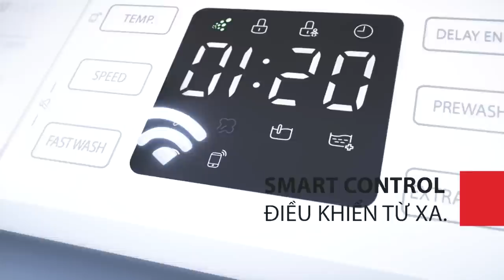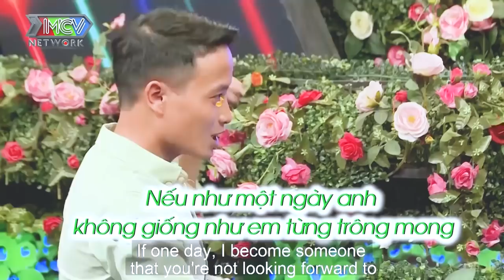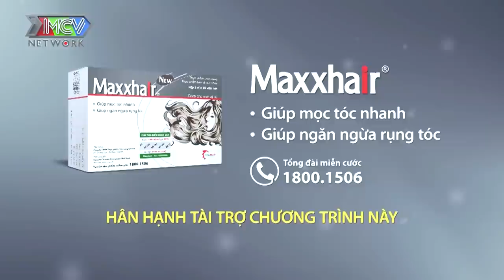Còn nỗi đau nào lớn hơn khi biết người yêu là "Gay"?, hẹn hò